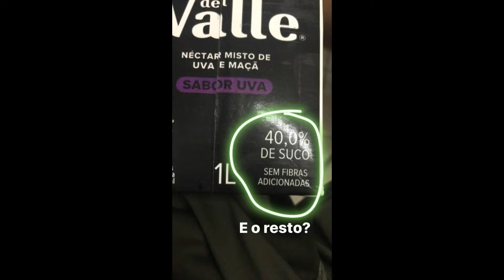SNAPGRAM DO PEDRO ANDRADE 03/04/2017